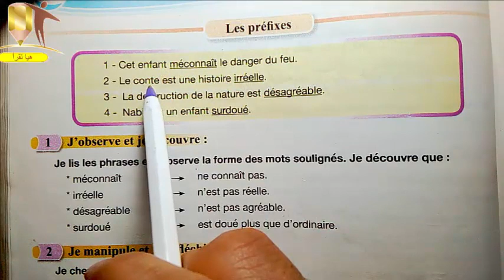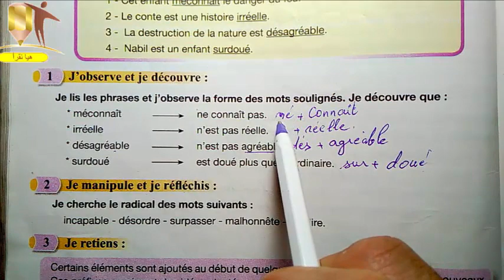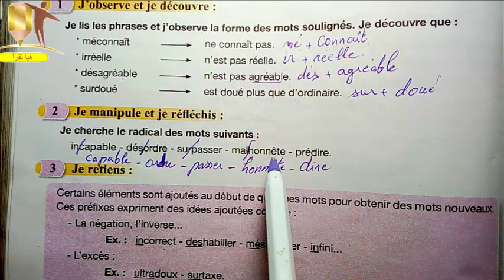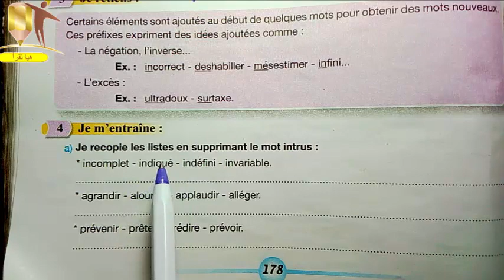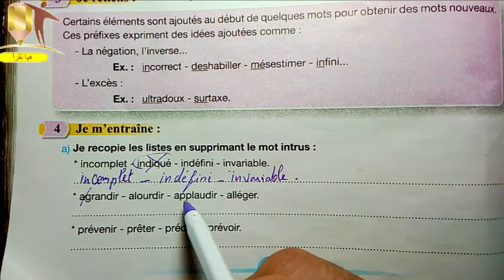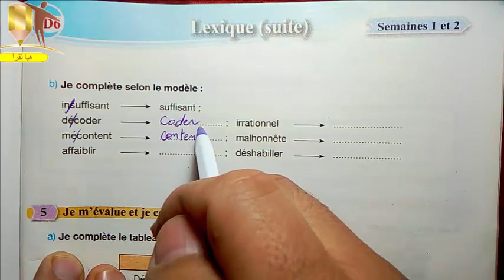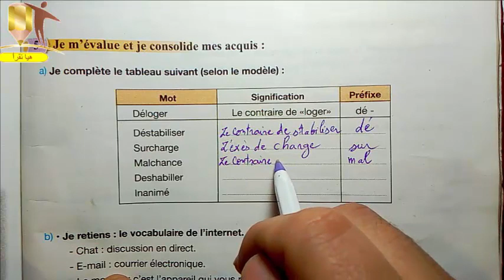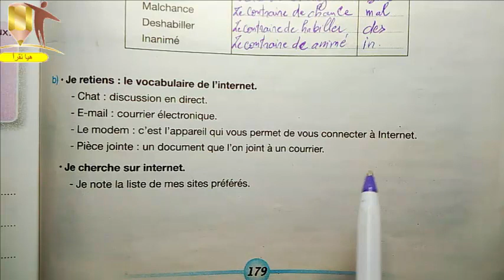تمارين كتاب الفرنسية المستوى الخامس ابتدائي الصفحة 178/179 pour communiquer en français 5aep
تمارين كتاب الفرنسية المستوى الخامس ابتدائي الصفحة  178/179
pour communiquer en français 5aep 178/179
Lexique
Les préfixes
جميع الدروس :

قَنَاة_هَيَّا_نَقْرَأ_
قَنَاة هَيَّا نَقْرَأ
تعليم الابتدائي المستوى الخامس  قَنَاة هَيَّا نَقْرَأ
شرح دروس الفرنسية,
دروس الفرنسية سنة خامسة ابتدائي,
دروس الفرنسية خامس ابتدائي,
دروس اللغة الفرنسية سنة خامسة ابتدائي
  174/175 pour communiquer en français 5 année de l'enseignement primaire
en français 5e année de l'enseignement primaire
 178/179 pour communiquer en français 5aep page